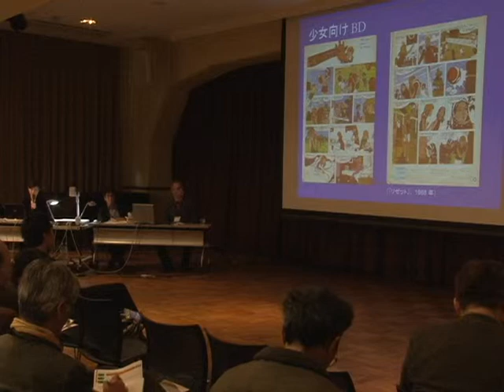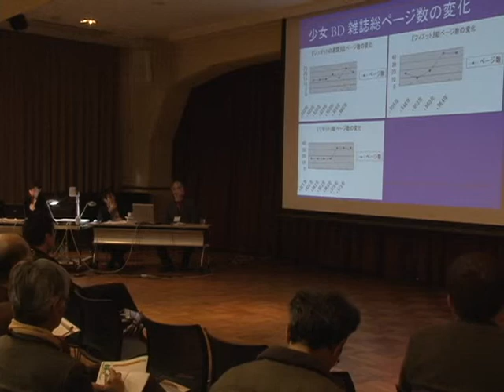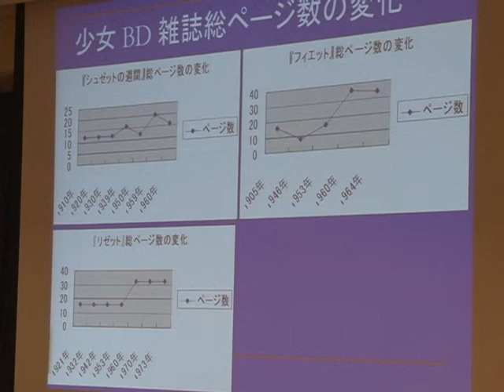猪俣紀子氏 研究報告 2 国際学術会議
京都精華大学　国際マンガ研究センター「新世代国際ワークショップ」開催期間： 2009年12月18日(金) 場　　　所：京都国際マンガミュージアム猪俣紀子氏（「くらしき絵本館」）